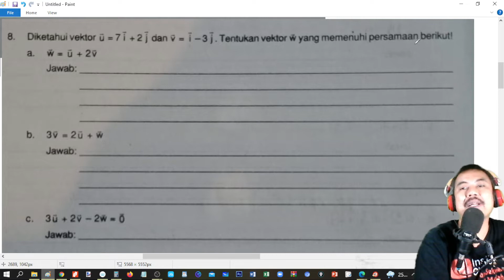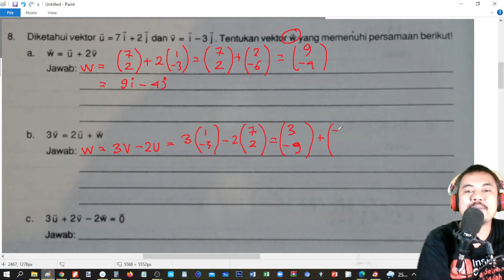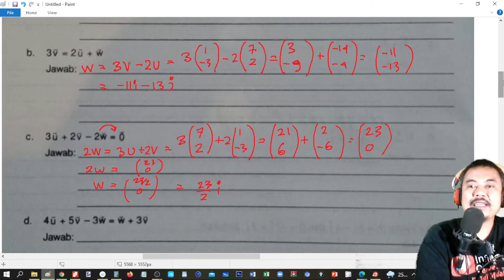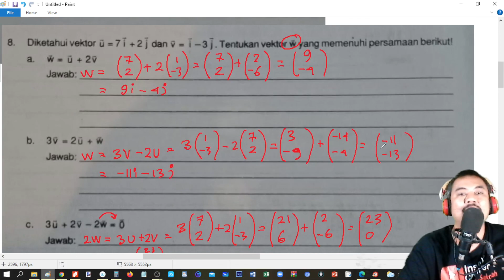vektor , latihan no 8 matematika peminatan kelas 10 semester 2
KELAS 10
grup Ruang Belajar

FISIKA 10